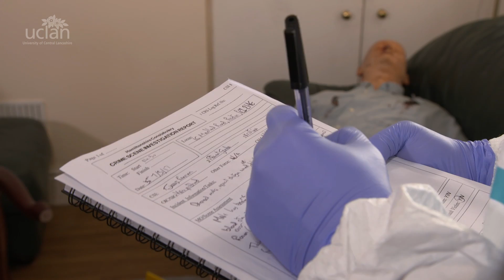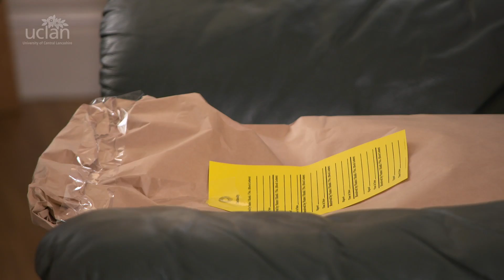Study Policing and Forensic Science at UCLan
How our policing and forensics science courses are reinforcing and improving best practice in police forces at home and abroad